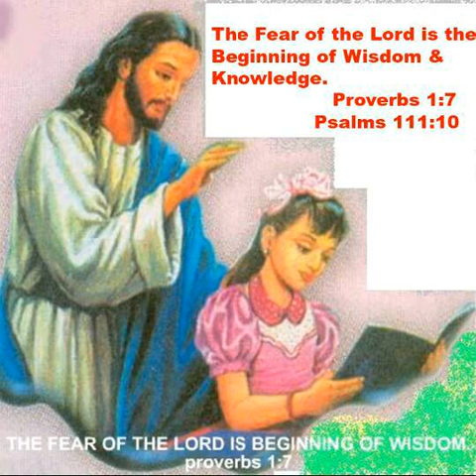Prayer Before Exams Pastor Dr Samuel Massey